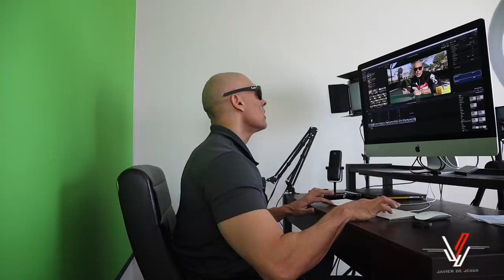Me Gasté Par De Pesos en Una Silla Nueva - Vlog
Hacia tiempo que tenia que comprar una silla nueva que me sirviera para las horas que paso editando, así como para hacer streaming y que se viera bien. En este blog, voy con Mario y Juan Carlos a Comprar la silla. Me encantó la que conseguí.

Camera Rig: